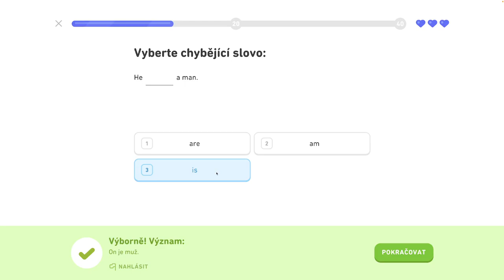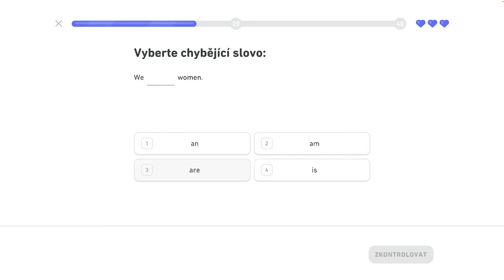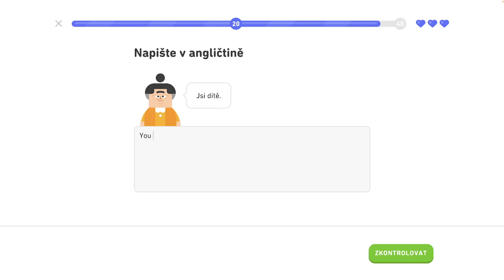🇺🇸 1. jednotka - Legendárna trofej 5/8 - Naučte sa základy, hovorte o ľuďoch a veciach